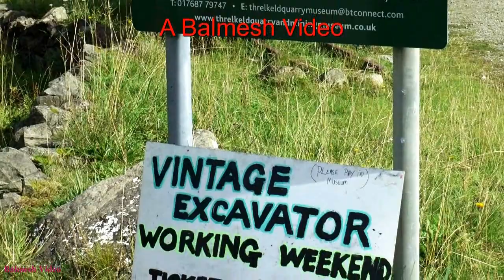Vintage Excavator Open Day - Threlkeld.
We start with the famous "Steam Navvy" the only working example in the world.  Then on to some of the smaller excavators.  If you like it, try the website of the Mining and Quarry Museum, Threlkeld, Cumbria, England.